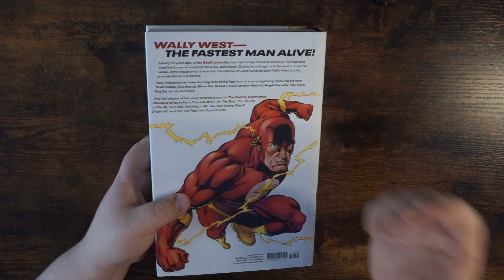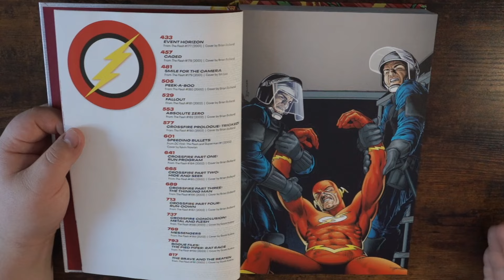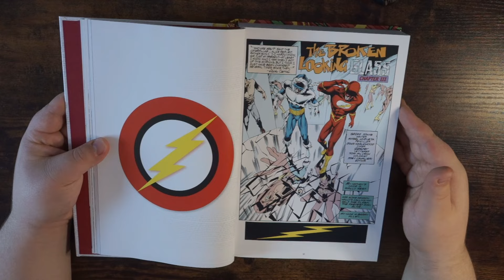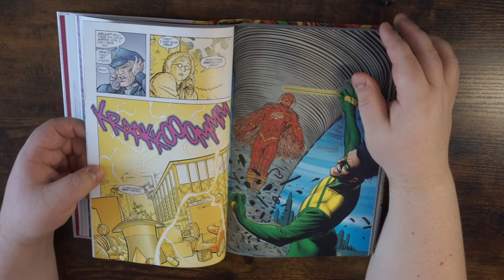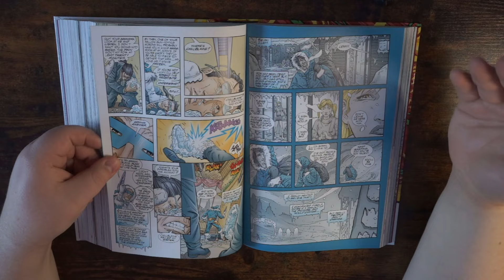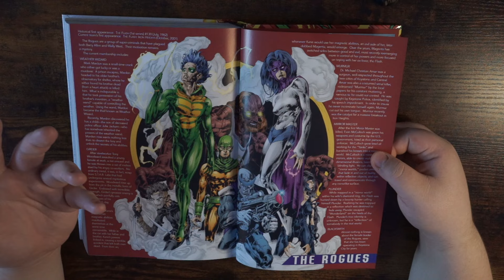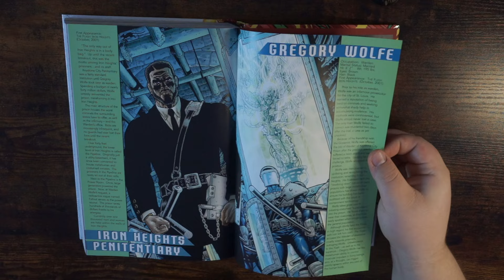Zum ersten Mal FLASH! - Flash von Geoff Johns Omnibus Vol. 1 Review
In diesem Video stelle ich euch mein erstes Flash-Comic vor: den Flash von Geoff Johns Omnibus Vol. 1 – Review und Eindrücke!

Du kannst mich unterstützen wenn du über meine Links bei Amazon kaufst.
Buchständer mit dem ich meine Omnis lese:
Die im Video Genannten Comics:

Der Omnibus:

auch als Paperback erhältlich:

Kindle Unlimited:

Wenn du über diese Links einkaufst, erhalte ich eine kleine Provision, ohne dass sich der Preis für dich ändert. So kannst du mich unterstützen, wenn dir mein Content gefällt. Vielen Dank!

Die im Video verwendeten, eingeblendeten Ausschnitte von Comics und/oder Videos sind dem entsprechenden Urheber vorbehalten.